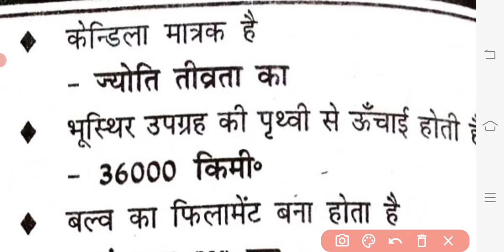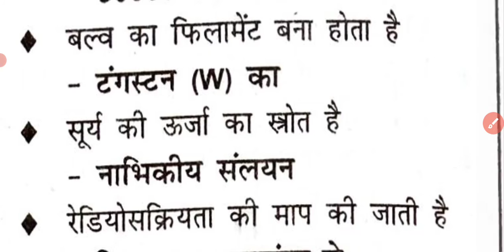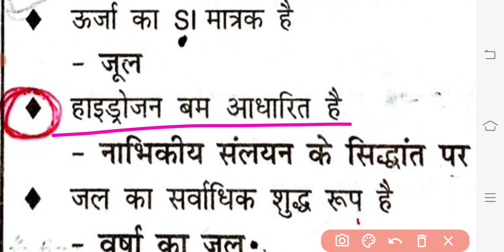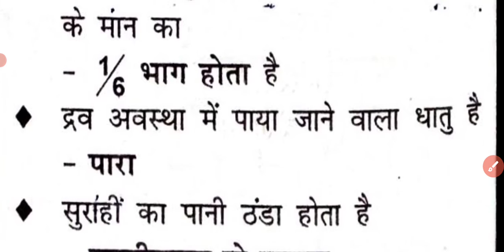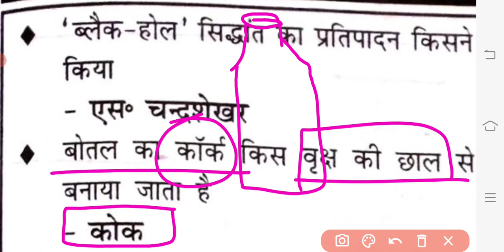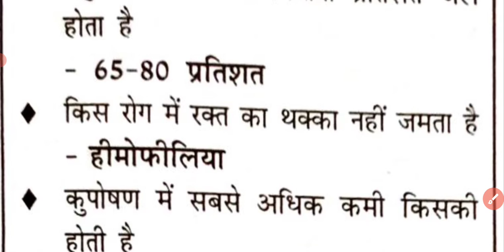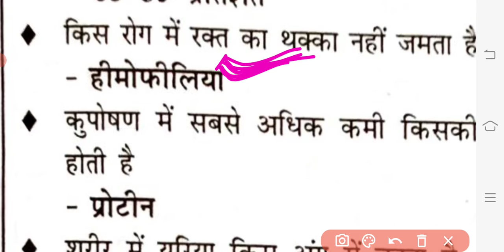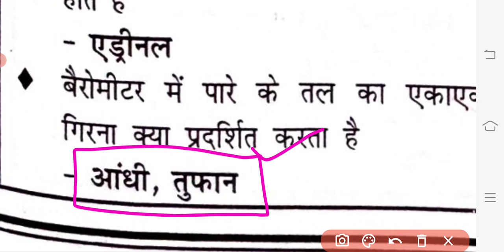Science gk for all competitive exams 50+ imp Q.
Science gk for all competitive exams imp 50+ Q.
Science gk one liner facts very very imp